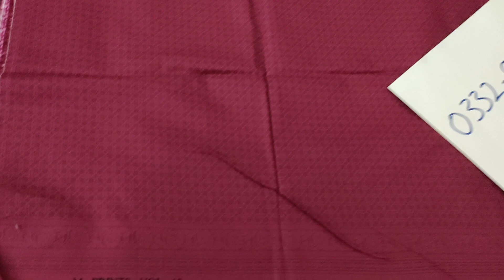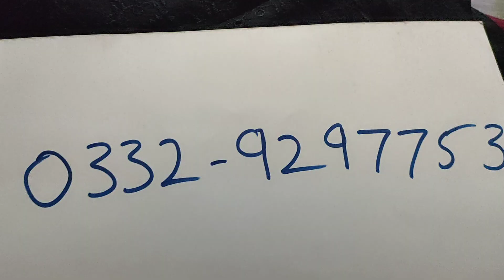Maria b Khaddar suits with Zara shahjahan patches/sheessentialsbysahar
Watsapp no
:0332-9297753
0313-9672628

original brands suits on discounted prices
Khaddar dresses for women
traditional dresses for women
traditional style embroidered dresses
embroidered suits for asian women
pakistani embroidered winter suits
sale on big brands suits
ladies dresses on sale price
pakistani brands suits
original dresses with stamp